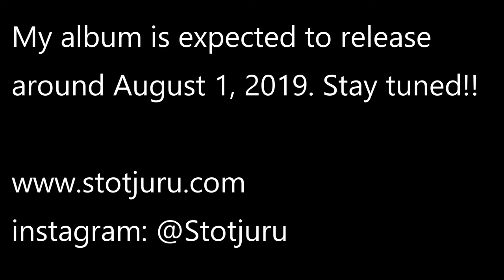Chris Brown ft. Drake - No Guidance (Sax Version)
2019 Update:
I am finally glad to say that my new album will be coming out around August 1st of 2019.

And my website will be up soon.